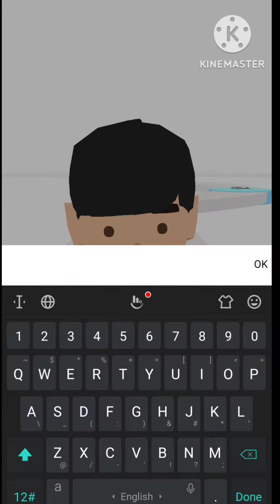Life simulator fun edit gameplay..😂